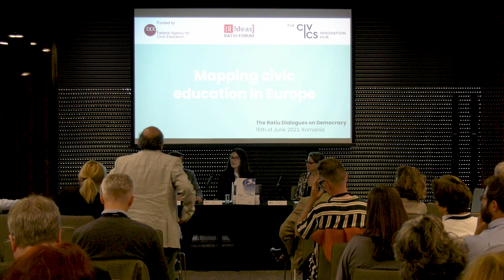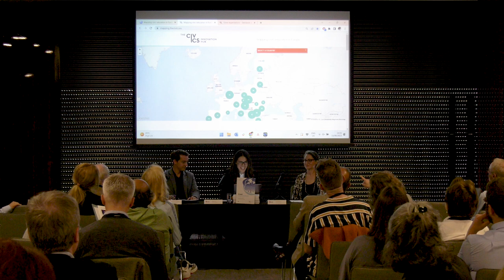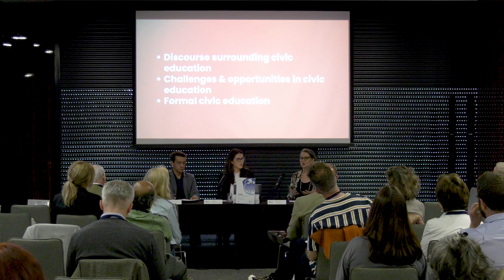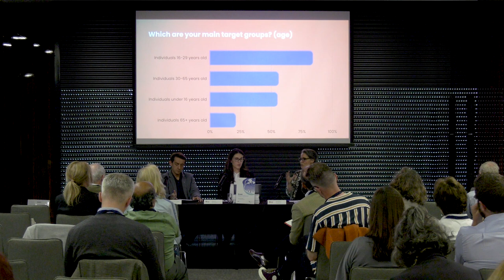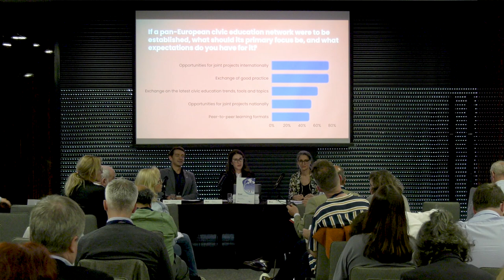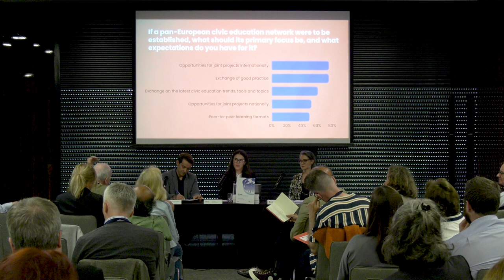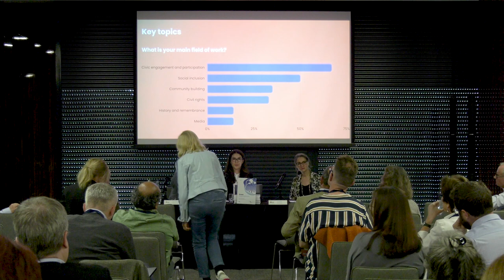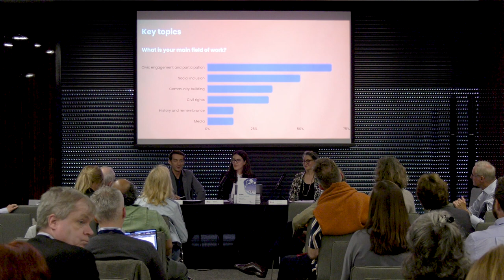CIVICS Innovation Hub | The Ratiu Dialogues on Democracy 2023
This is the video recording of the "CIVICS Innovation Hub: Mapping Civic Education in Europe" panel at the Ratiu Dialogues on Democracy 2023.

Maja Kurilic is a key team member of THE CIVICS, where she led the flagship project “Mapping Civic Education in Europe.” Before joining THE CIVICS, Maja advised the public sector in her home country of Croatia on projects like the European Social Fund evaluation. She has ten years of active engagement in the non-governmental sector and in academia, conducting research and co-authoring articles on remigration, brain drain and policy-making in Croatia.

Louisa Slavkova is a political scientist and author with extensive experience in foreign policy, democracy development and civic education. Louisa has held various positions throughout her career, including a visiting fellow at Columbia University, programmes manager at the European Council on Foreign Relations and adviser to Bulgaria’s former foreign minister. In 2021, Louisa co-founded THE CIVICS Innovation Hub and now serves as one of its three managing partners, overseeing operations in Sofia.

The panel took place on Thursday, 15 June 2023, in Cluj-Napoca, Romania, and was chaired by Adrian-Gabriel Corpădean (BBU).

Learn more about our programmes, events and publications on our website and social media!